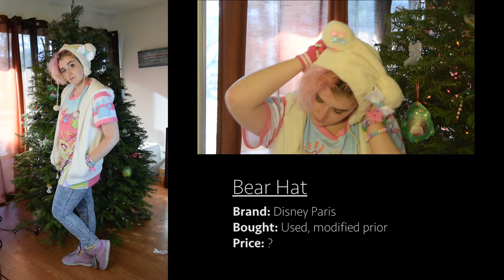Winter Lookbook '15 || Lookbooks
Hey there! Today's video is a quick little blip of a few outfits I wore throughout the season (hint: I didn't leave the house much so there's not much to this unfortunately ;w;). I'll hopefully be getting out more this coming month so I can get some better outfits filmed in the future!

Edit: I forgot to show the info for the white socks in the last outfit. They came in a set of three off of Amazon for like... eight bucks?

It might not seem like much to anyone else but it means the world to me ;w; I'll do a better thank you in a future video

-Songs in intro: Earth, Wind, and Fire- Let's Groove Tonight and S3RL- MTC